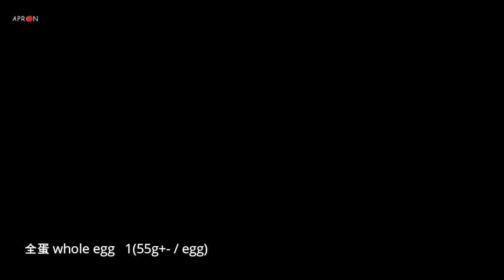Apple Buns 蘋果麵包 | Apron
蘋果餡 Apple Filling
蘋果 apple   100g
细砂糖 caster sugar   15g / 2Tbsp
無鹽奶油 unsalted butter   15g / 1Tbsp
肉桂粉 cinnamon powder   1/4tsp

麵糰 Bread Dough
高筋面粉 bread flour   200g / 1,1/2cup
细砂糖 caster sugar   20g / 2,1/2Tbsp
鹽 salt   1/4tsp
全蛋 whole egg   1(55g+- / egg)
鮮奶 fresh milk   75ml+-
即溶酵母 instant yeast   3g / 1tsp
無鹽奶油 unsalted butter   20g / 1,1/2Tbsp
肉桂 cinnamon
南瓜籽 pumpkin seeds

摄氏170 / 华氏340  烤 15-17分钟